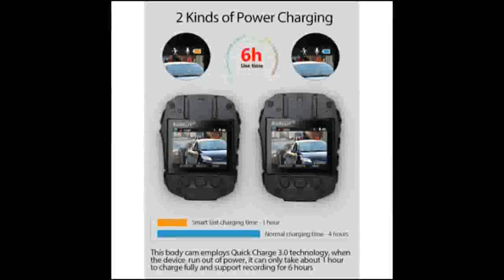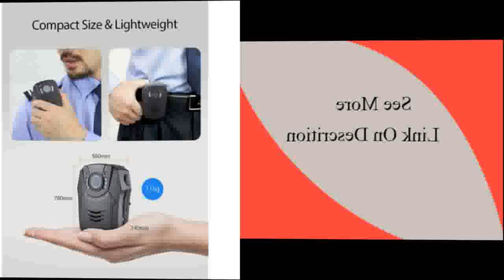night vision body worn camera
If you want to purchase more than one product, please add everything to your Cart first. night vision body worn camera When you proceed to the checkout page, pyle premium portable body camera the Seller Discount will be automatically calculated